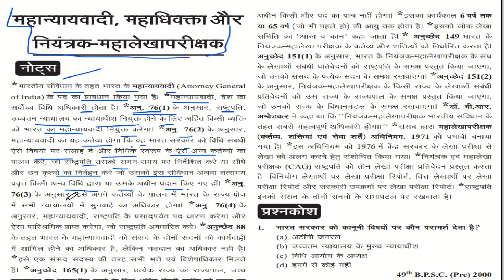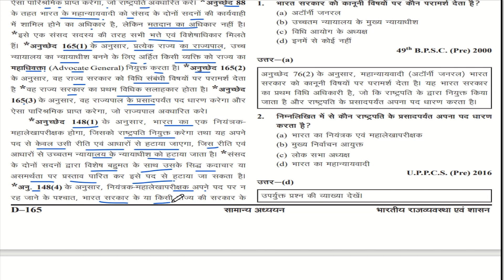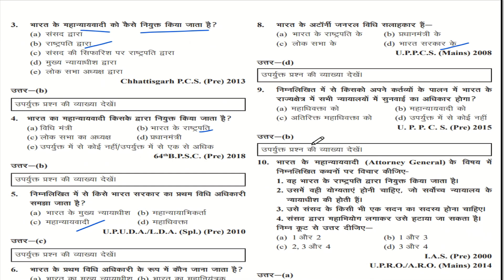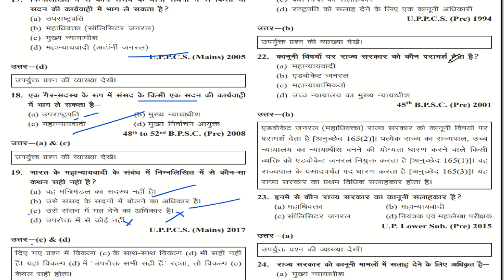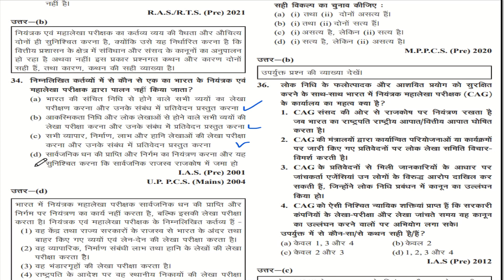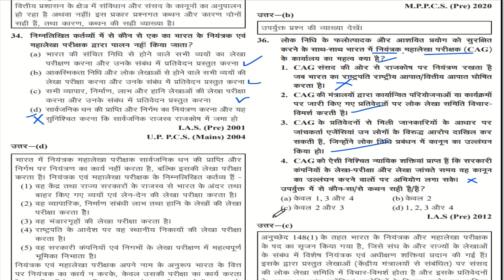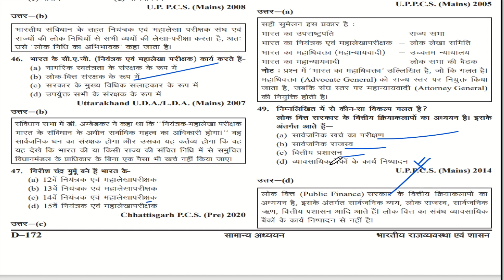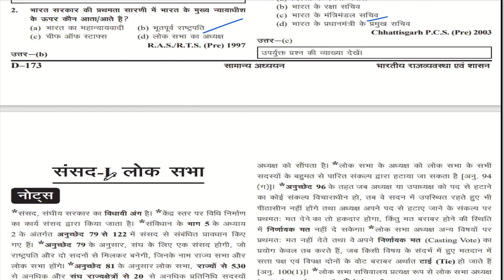Ghatnachakra polity | CAG | upsc uppsc pyq question #2023 #2024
upsc and all preperations related questions with answer

Ghatnachakra polity | President Part-2 | upsc uppsc pyq question #2023 #2024
GHATNACHAKRA OF POLITY FOR UPSC AND ALL STATE EXAMS || STUDY WITH INTEREST AND LOVE

Ghatnachakra polity | President | upsc uppsc pyq question #2023 #2024

ghatna chakra uppsc previous year question

Ghatnachakra polity | मौलिक कर्तव्य | upsc uppsc pyq question #2023 #2024

Ghatnachakra Polity | Citizenship | upsc uppsc pyq question #2023 #2024